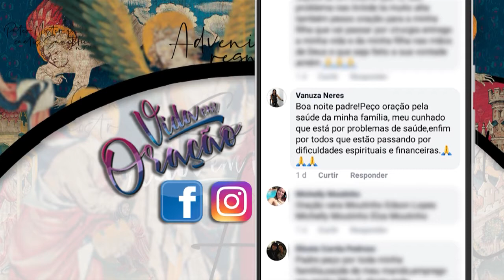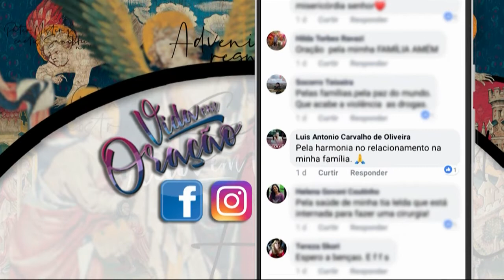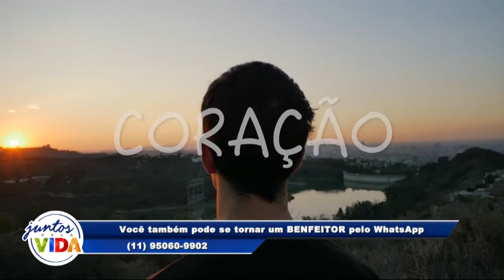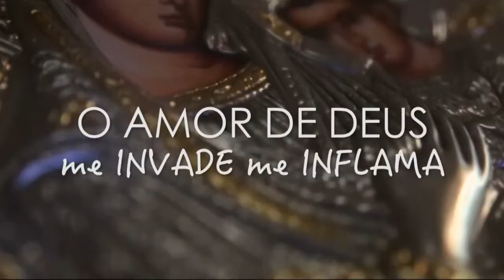Vida em Oração - 05/03/2019